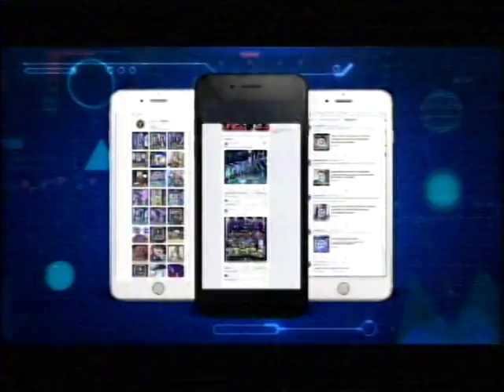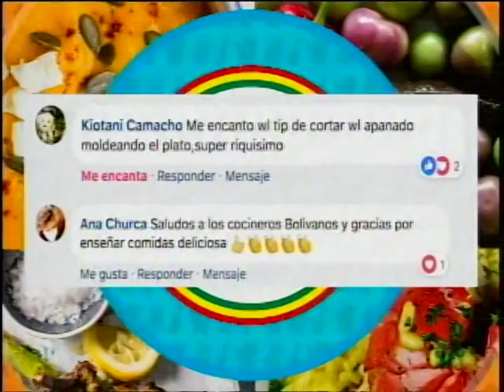Los Marquina Temporada 1, Capitutlo 51: Y nos encontramos con Coco!!!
Tremendo lo que paso con Los Marquina nos encontramos con COCO!!!